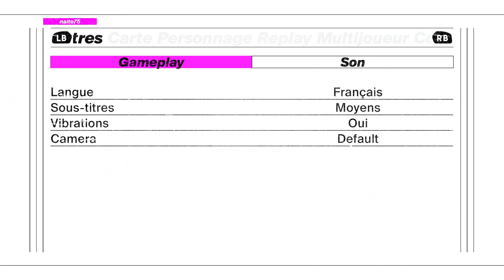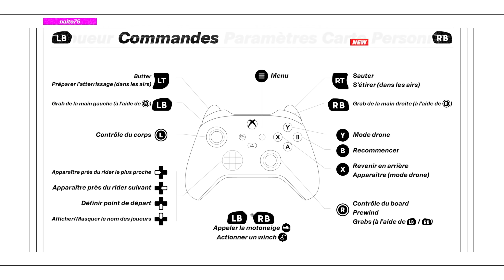Découverte d'un nouveau jeu de Snow (Shredders)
Découverte de Shredders !